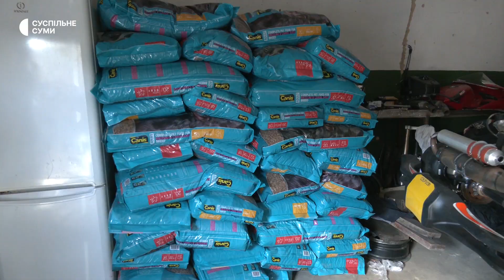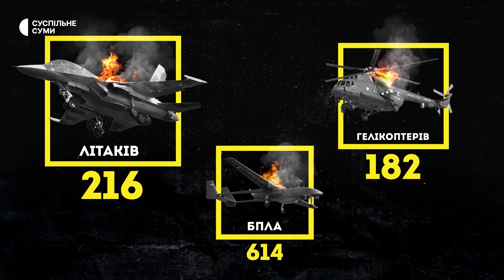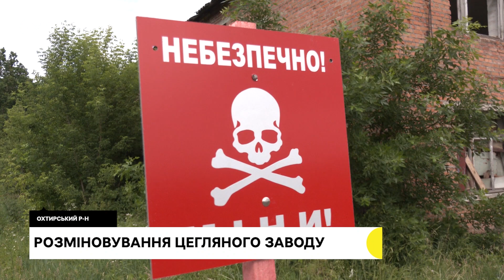Обстріли Краснопільської громади; прощання із захисниками; розміновування заводу | 22.06.2022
Обстріли Краснопільської громади; прощання із захисниками; як живуть мешканці прикордонної Юнаківки; розміновування заводу у Тростянці; спогади 95-річної Раїси Субботи про Другу світову війну;  гуманітарка для тварин.